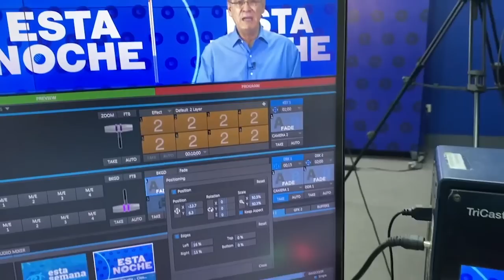Audiencia contra Cristiana Chamorro y trabajadores de Fundación Violeta Barrios, en "El Chipote"